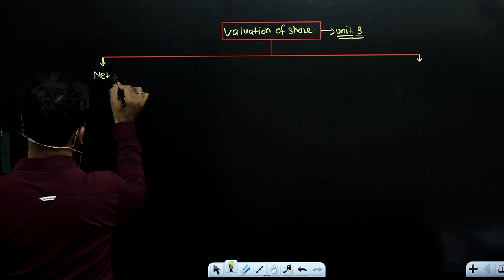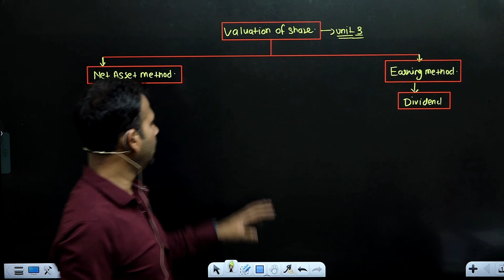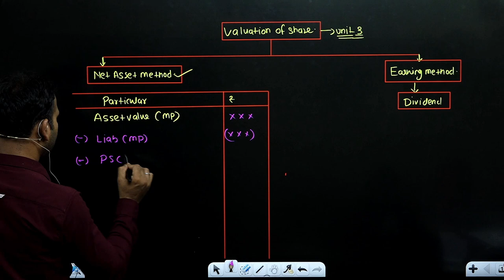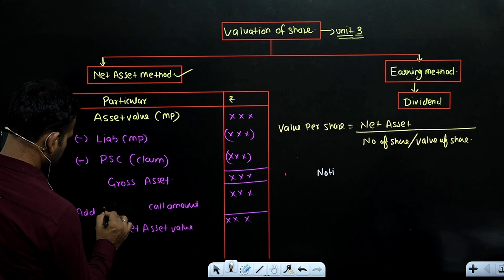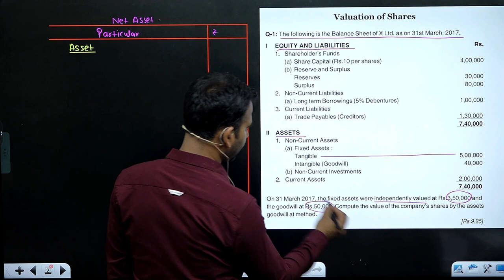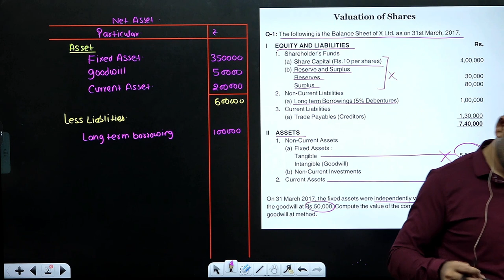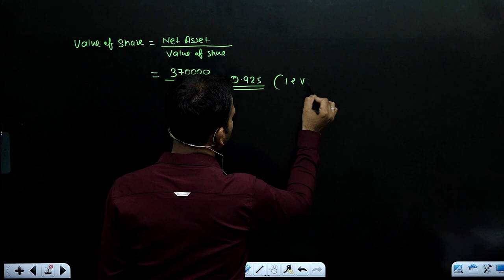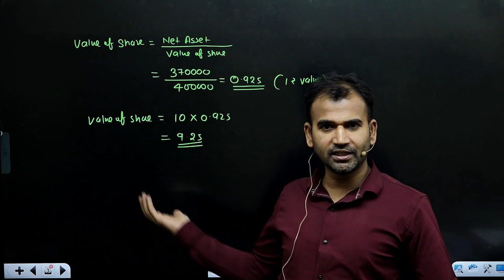corporate account bcom | valuation of shares | net assets method | part 1 | du sol | by anuj sir